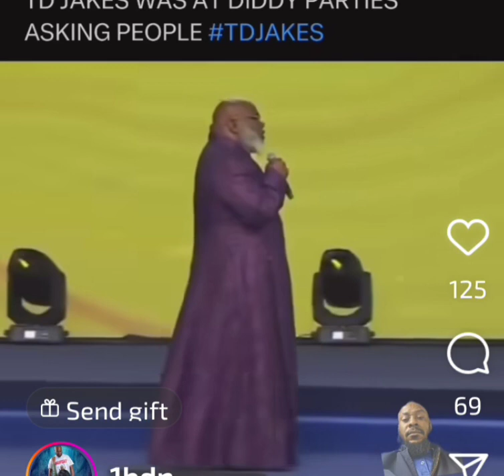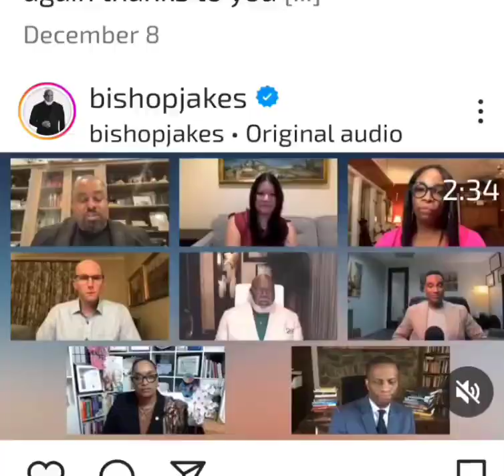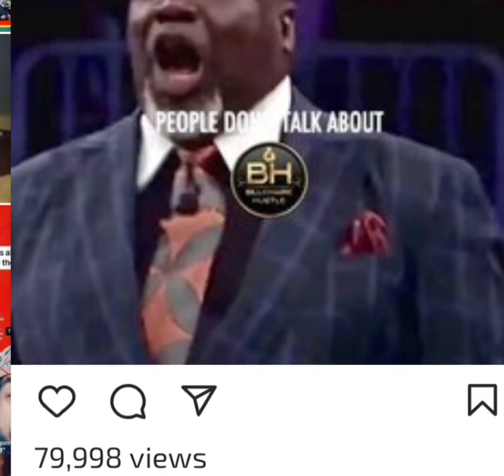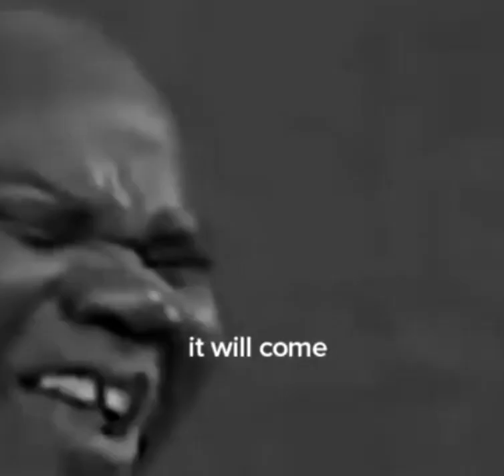tdjakes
td Jakes talks about being swapped  and swallowed 🤣🤣🤣🤣🤣🤣🤣🤣🤣🤣